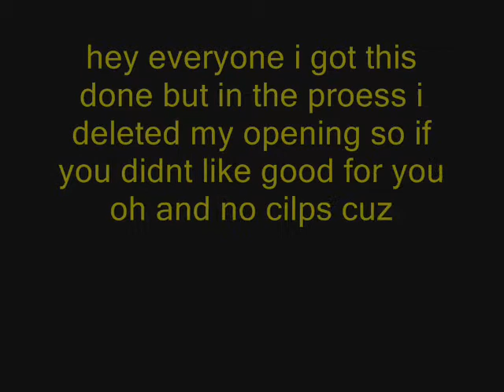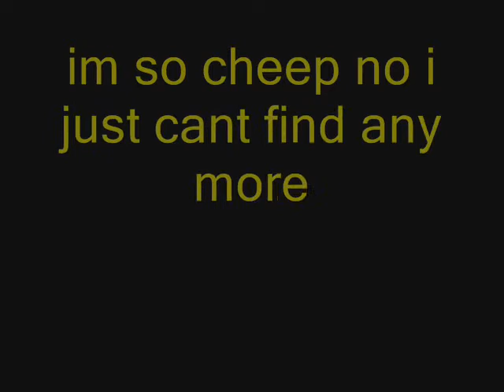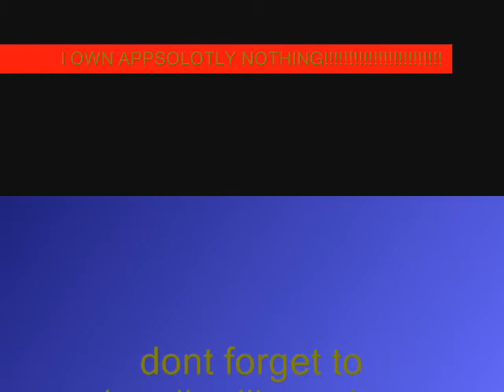manic tribute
I DONT OWN ANYTHING THE AUTIO COME'S FROM tooru9003'S TMNT ERATHQUAKE VID ok so i tought i could do a manic the hedgehog (sonic's bro) tribute but i got a bug in my vids so yet another sild show from me hope you all enjoy it